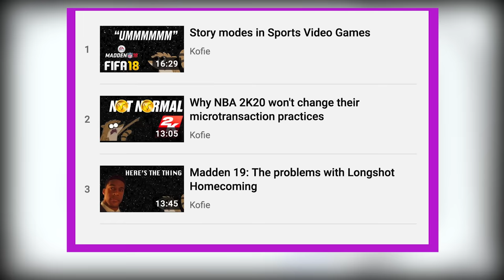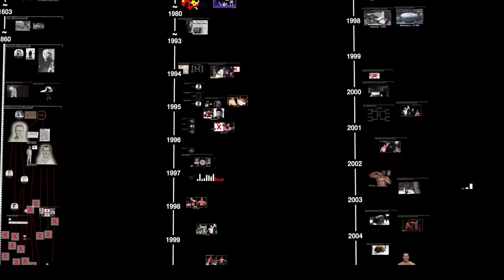The career of a UFC fighter who can't fight - Fumble Dimension Episode 8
Stupid Crapface returns! This time the Fumble Dimension crew puts him in UFC 4, the only problem is that Stupid Crapface doesn't want to fight... at all.